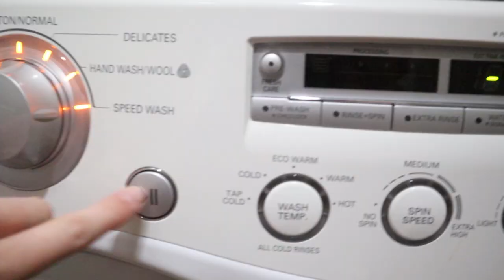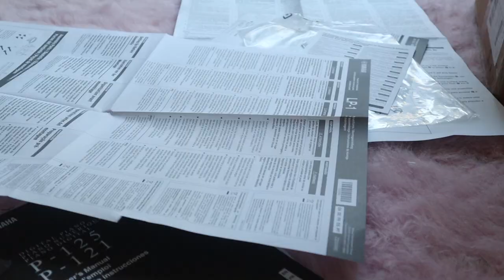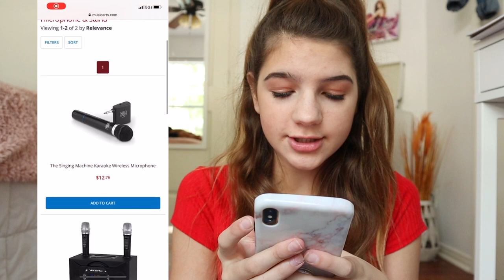TRANSFORMING MY CLOSET into a HOME music studio | Annie Rose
Last year I transformed a spare bedroom into my dream closet it is filled up with clothing and I love it, but there is lots of floor space and I have to practice singing for my new music coming out and upcoming live performances! It is still my dream closet, but now it is also my home music studio! It has 2 functions. I am also writing more and more songs and so I went on Amazon and got a piano and microphone and more stuff to make a music studio for me to practice in. This video is how I made my home music studio in my closet!

What can you do in your house to make your dreams come true?

Here are the things I bought for my studio:
1) Piano (white)
2) Stand (white)
3) Pedals (white)
4) Mic
5) lead
6) Mic stand
7) amp (like the one I bought at a nearby store, but not exactly the same)

Annie Rose loves to film and edit videos on teen life, friendship, fashion, shopping, homeschool life, music, singing, sisters, family, that reflect a positive, happy worldview.